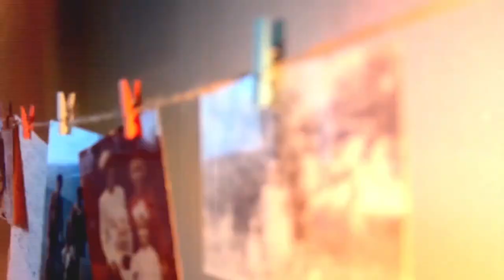Understanding Differences Between Ukrainian Men And Foreign Men Will Help You Find A Ukrainian Wife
Today I want to share with you some kind of basic differences between Ukrainian men and Western men. For example, how do ukrainian men dance, it is OMG! I felt something wrong with them from my childhood.

hen I was at the school disco, and there were many dancing ladies and men didn't dance. They just stayed and looked and i felt like I am at the market, like someone is hunting for ladies 😂. But nobody had joy with us or dance together.

But, at the same time, if you come here and go on the date to dance with your lady, don't try to imress her with your dance skill. She will probably run away and won't give you her phone number. It may be too much for her, because a common man doesn't dance, so you may accidentally shock her!

It is very deep in the core how do our Ukrainian men grow-up. For example, when I was on the children playground, one boy fall down. His mother didn't help him to get up, and even when he wanted to cry, she said: "Men don't cry!".

So this is how he grow-up, he "blocks" his feelings, his emotions. And it reflects everything he does: how he dance, his behaviour, doing business, everything...

This feature of Ukrainian men is very hard for many ladies to live with and understand what is really going on with men's life.

My friend shared that her husband had problems with police, but he didn't told her. She found out it just by accident and was very upset. He said that he didn't want her to worry, but she felt like she is not important to him.